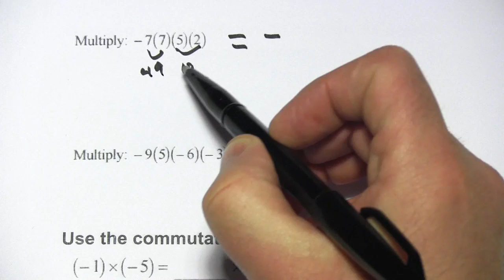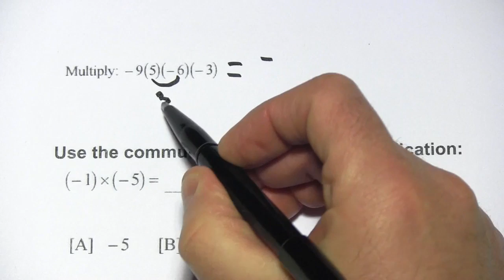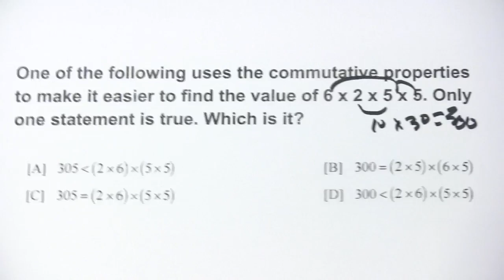Exchange of Factors in Multiplication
How the commutative property applies to multiplication